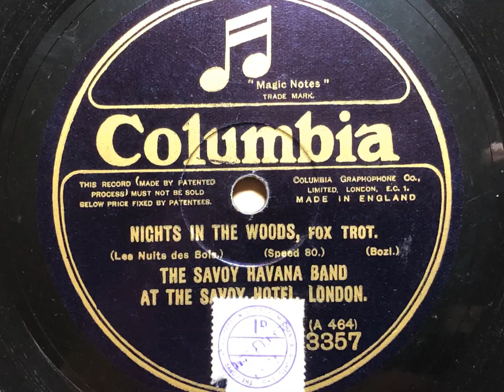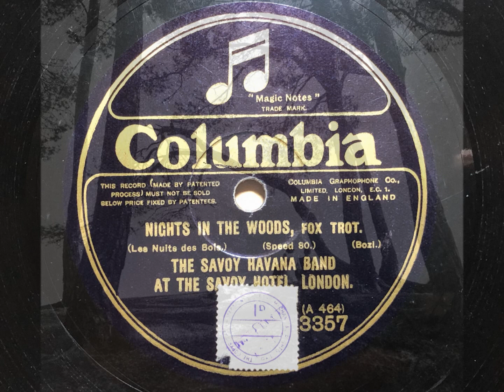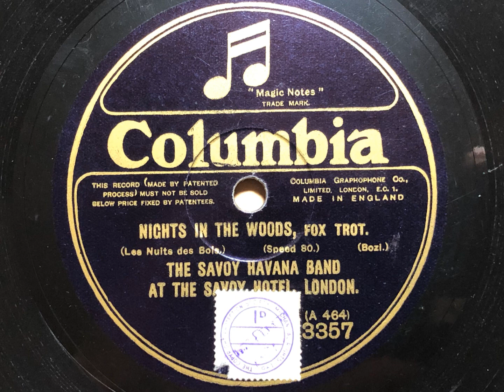Nights In The Woods - Savoy Havana Band - Columbia 3357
An early Havana Band recording which came as a hit from the Follies Begere in Paris. I love these sides where a bass sax is present - it gives them a real oomph!

THE SAVOY HAVANA BAND

London, November 23, 1923